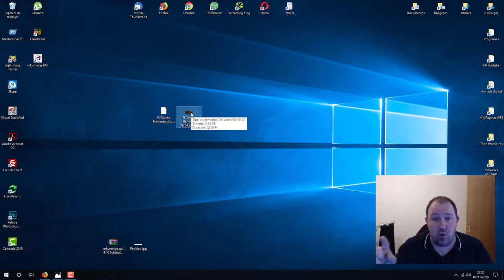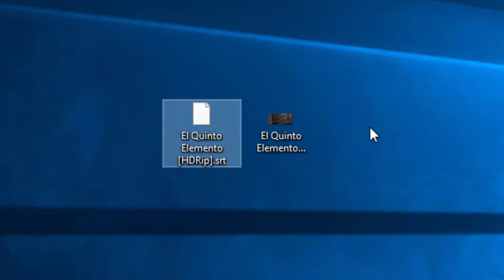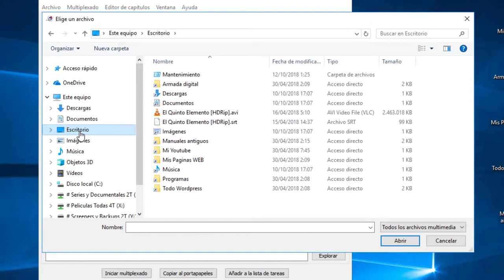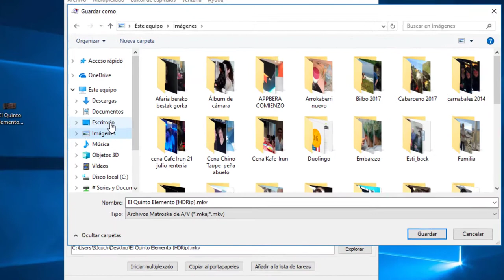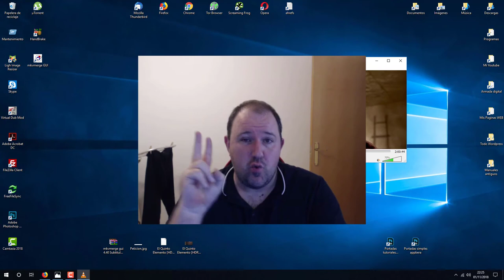Como Pegar Subtítulos SRT SELECCIONABLES a un AVI y convertir a MKV ⭐ MKV Merge GUI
⭐ En este corto vídeo aprenderemos a pegar unos subtítulos externos en formato SRT a un archivo de video AVI y a su vez convirtiéndolo en un archivo MKV.

⭐ Como Pegar subtítulos SRT a un archivo AVI y cambiar la extensión a MKV ⭐ MKVmerge GUI⭐

MKVToolNix es una colección de herramientas de software diseñadas para crear, modificar y analizar archivos Matroska (MKV). La herramienta que mencionas, MKV Merge GUI, es parte de esta colección y es una interfaz gráfica de usuario (GUI) para el componente mkvmerge de MKVToolNix.

MKV Merge GUI permite a los usuarios combinar varios archivos multimedia en un contenedor Matroska (MKV) sin necesidad de volver a codificar el contenido. Esto significa que puedes agregar pistas de video, audio y subtítulos de diferentes archivos MKV, MP4, AVI, etc., en un solo archivo MKV sin perder calidad de video o audio. Esto es útil, por ejemplo, cuando tienes múltiples archivos de video con diferentes pistas de audio o subtítulos y deseas combinarlos en un solo archivo MKV para una reproducción más conveniente.

Además de la combinación de archivos, MKV Merge GUI también permite a los usuarios editar los metadatos de los archivos MKV, como el título, el nombre del archivo, la etiqueta de idioma, etc. La interfaz de usuario es relativamente simple e intuitiva, lo que facilita la tarea de combinar y editar archivos MKV.

En resumen, MKV Merge GUI es una herramienta que forma parte de MKVToolNix y permite a los usuarios combinar y editar archivos multimedia en formato MKV de forma sencilla y sin pérdida de calidad. Es una opción popular para aquellos que necesitan manipular archivos MKV de manera eficiente y conveniente.